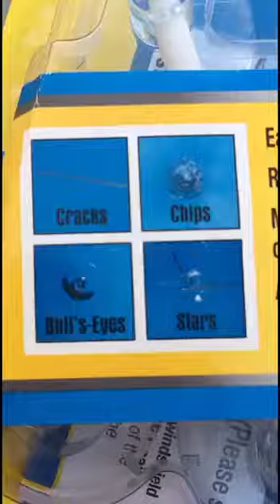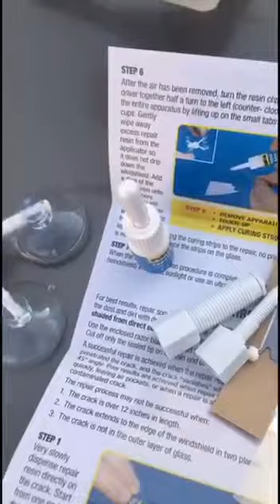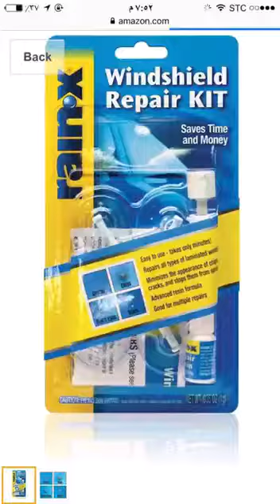windshield repair kit